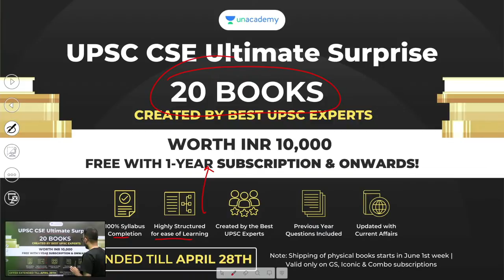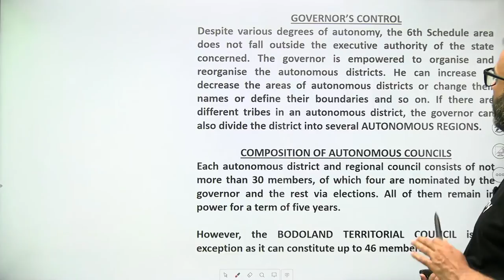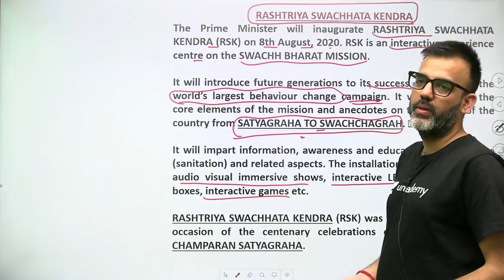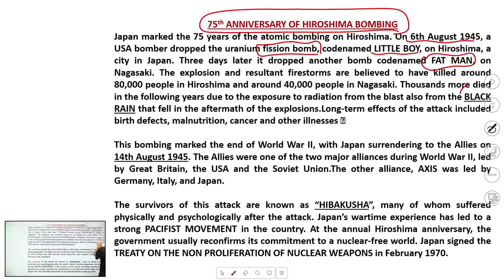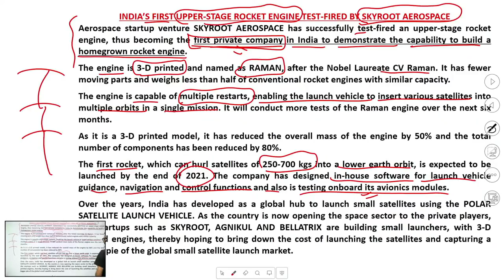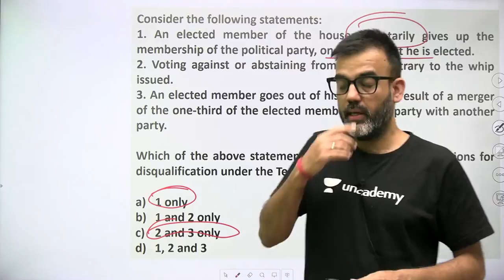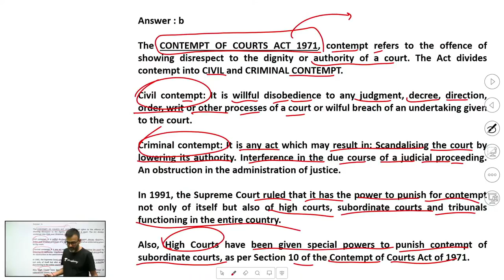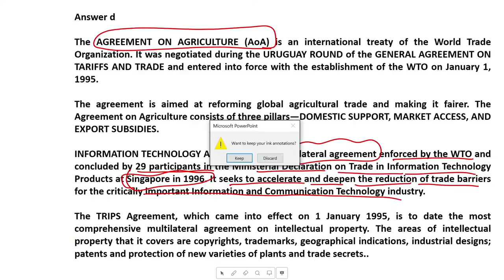18 months Current Affairs coverage for UPSC Prelims 2021-22 |Sharad Tripathi | Lecture 21 Articulate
18 months Current Affairs coverage for UPSC Prelims 2021-22 | By Sharad Tripathi | Lecture 16

1. Learn from your favourite teachers | अपने पसंदीदा शिक्षक से सीखें
2. Dedicated doubt sessions | समर्पित समाशोधन सत्र
3. One Subscription, Unlimited Access | एक सदस्यता, असीमित एक्सेस
4. Real-time interaction with Teachers | शिक्षकों के साथ वास्तविक समय पर बातचीत
5. Unlimited Test Series and PDF Notes | असीमित टेस्ट सीरीज़ और पीडीएफ नोट्स
6. Full syllabus coverage | पूर्ण पाठ्यक्रम कवरेज
7. Download the videos & watch offline | वीडियो डाउनलोड करें और ऑफ़लाइन देखें